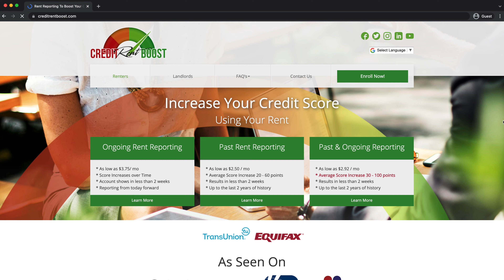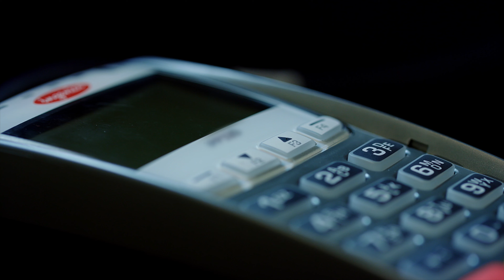4 Tips to Improve your Credit - Ep.14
Ever wonder how to build good credit to buy a home? Sergio has got you covered with these 4 easy steps to strengthen your credit.

0:17- Report Rent to Credit Bureaus
0:49- Don't Pay Off Credit Cards
1:35- Find a Credit Repair Company
2:02- Meet With an Agent

Watch and listen as Sergio explains what you need to know ❗❗